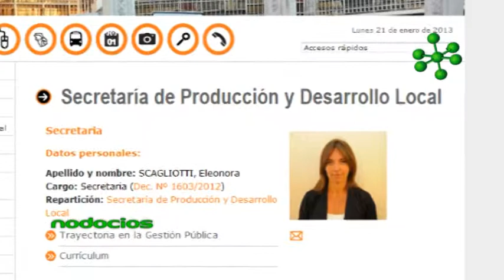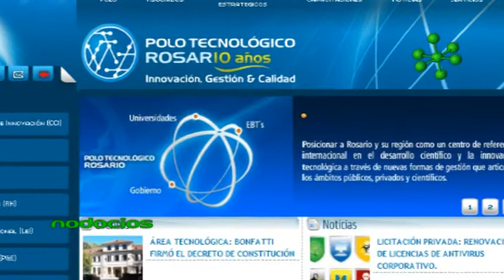ESTRATEGIAS DE GESTION 2013 ELEONORA SCAGLIOTTI SECRETARIA DE PRODUCCION NODOCIOS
Desde la Secretaría de la Producción, la Lic. Eleonora Scagliotti detalla los objetivos y proyectos para el 2013 en materia de desarrollo tecnológico e industrial en la ciudad de Rosario. A través de una ordenanza se promueve el aprovechamiento de espacios públicos como el ex Batallón de Comunicaciones 121, definiendo una estructura para el avance científico, habitacional y recreativo.